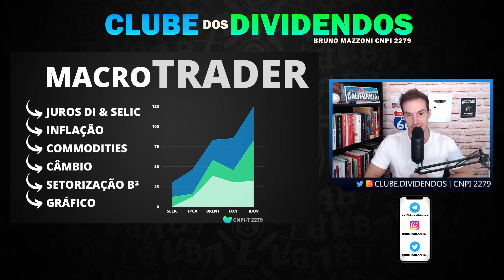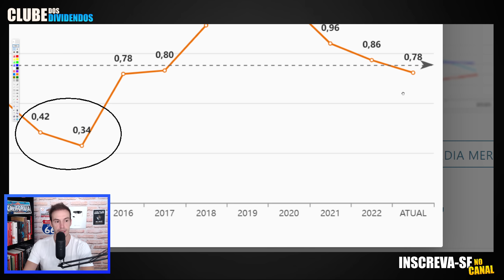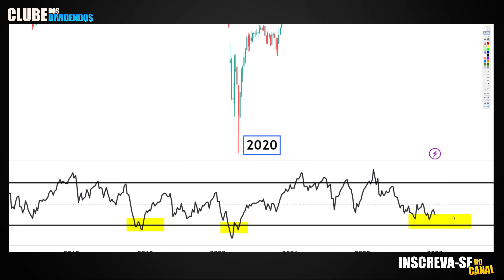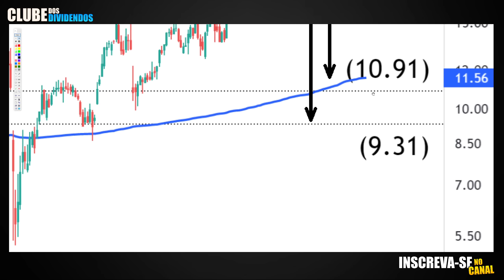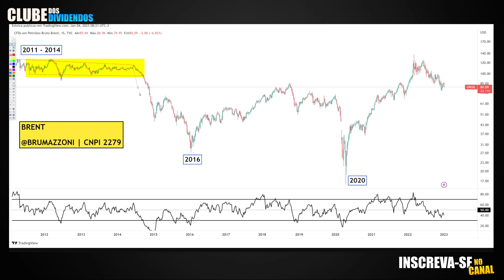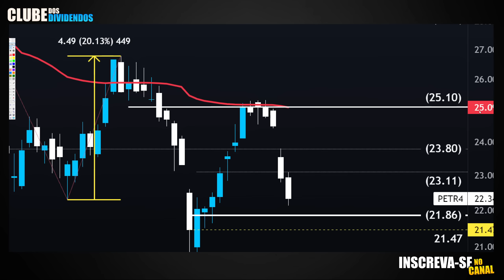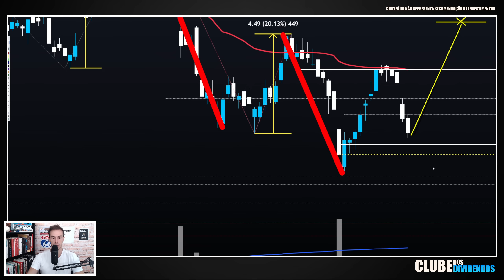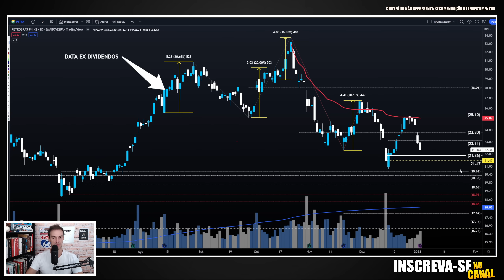PETR4: SAIBA O PIOR CENÁRIO PARA AS AÇÕES DA PETROBRAS NOS PRÓXIMOS 4 ANOS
Papo de hoje comenta sobre as ações da Petrobras
Adicionalmente projeto o Preço Alvo da petrobras utilizando análise gráfica.

00:00 Seja bem vindo ao Clube dos Dividendos
00:20 Aprenda As Bases da Análise Técnica
01:00 Múltiplos da Petrobras. Qual o tamanho do "desconto"
02:45 Cenário para o Preço do Petróleo tipo Brent
06:50 Petrobras: Qual é o Pior Cenário para as ações PETR4
12:55 PETR4 Preço Alvo Utilizando Análise Técnica e Estratégia com Opções